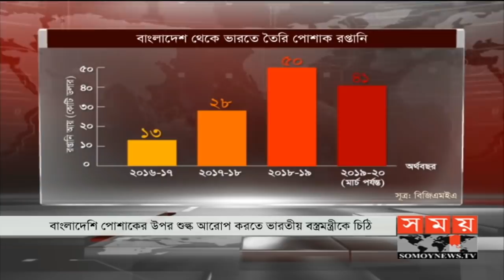সরকারকে সর্বোচ্চ সর্তক থাকার পরামর্শ অর্থনীতিবিদদের ! | Garments Business